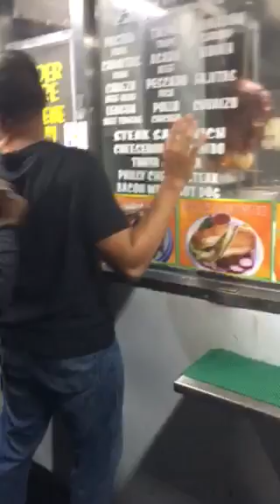LA massage meanwhile trying to order some carne asada tacos